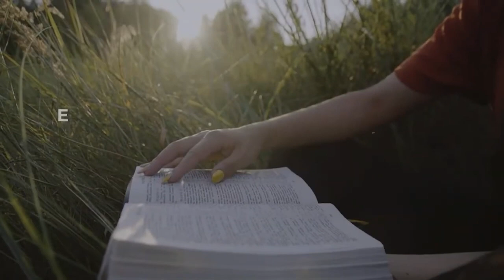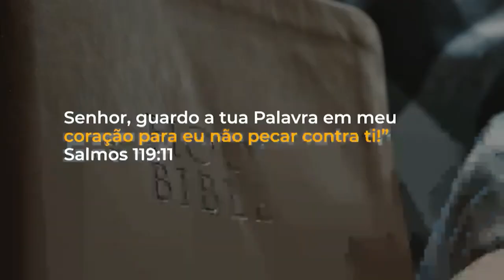Culto de Celebração | 07.01.2024